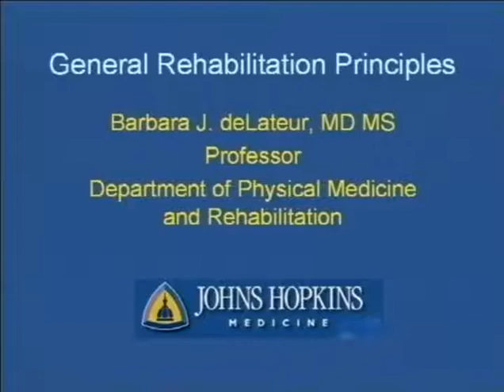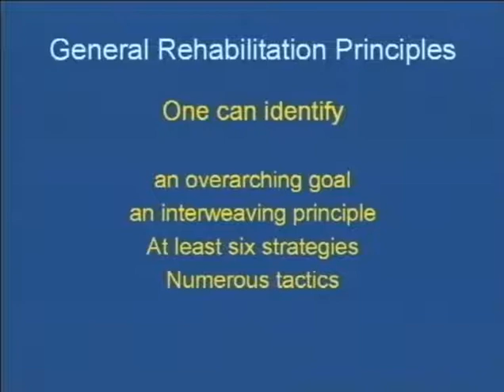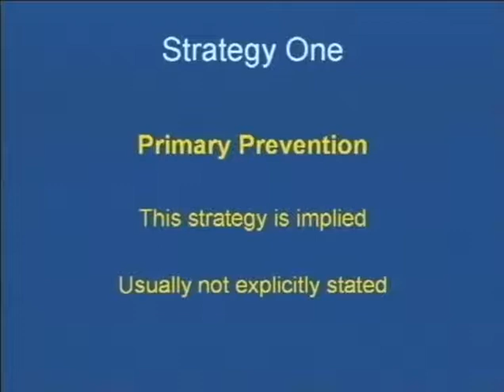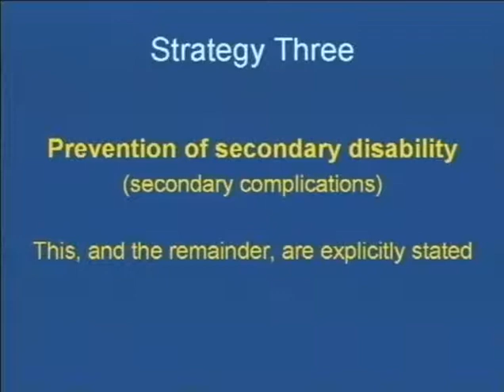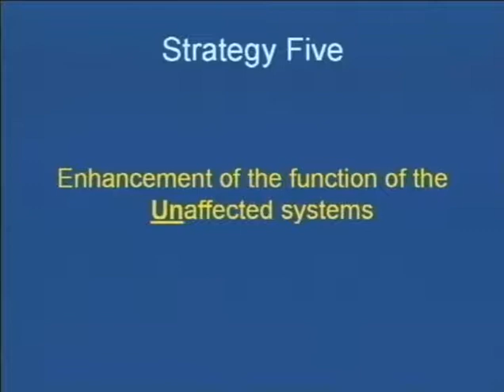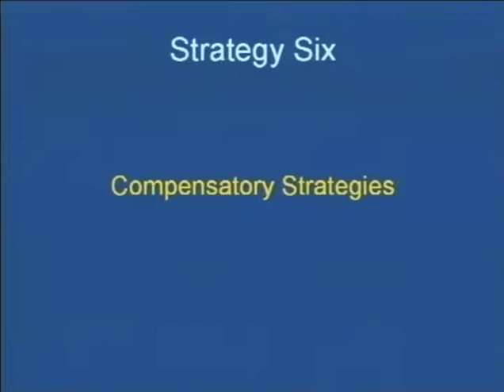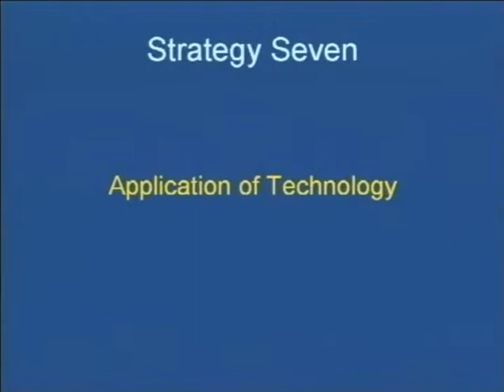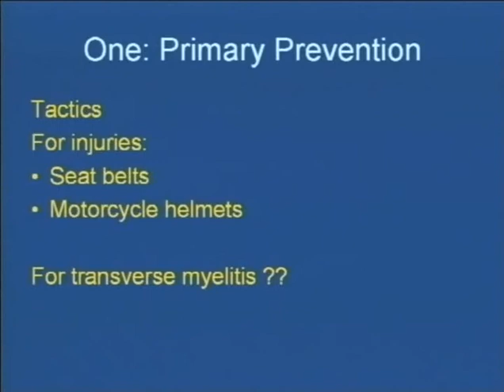Principles of Rehabilitation: Overview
2006 Rare Neuroimmunologic Disorders Symposium

Barbara J. deLateur, MD